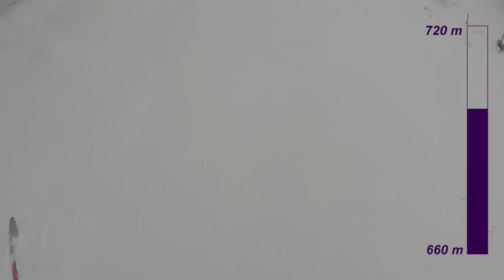Soustředění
3. 3.–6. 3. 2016 strávilo pasecké áčko na Tesáku. Hráči pili sníh a potili krev a alkohol.